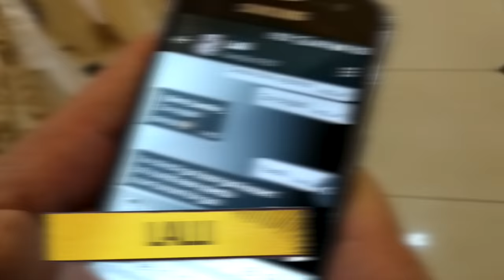VLOG: ZAFARBEK QURBONBOYEV XONADONIDA TO'Y, KUTILMAGAN VOQEALAR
KANALIMIZGA OBUNA BO'LING VA BIZNI KUZATISHDA DAVOM ETING!